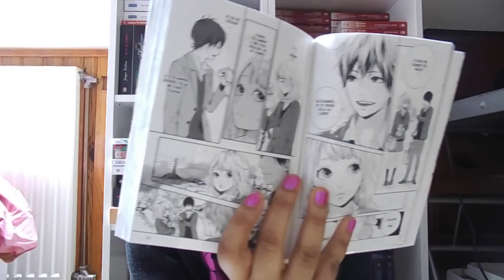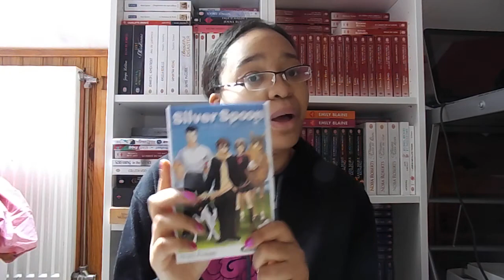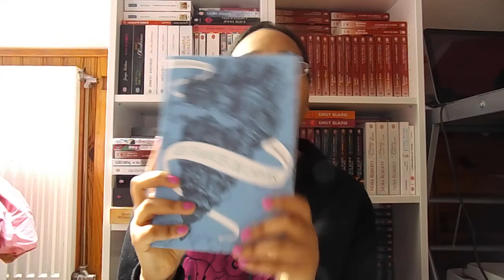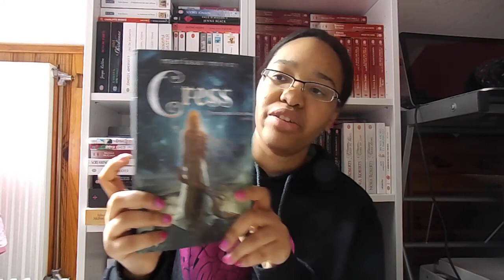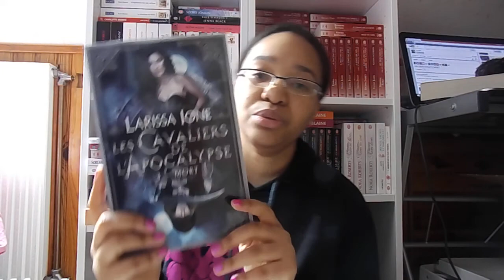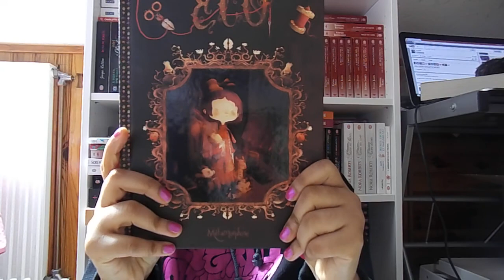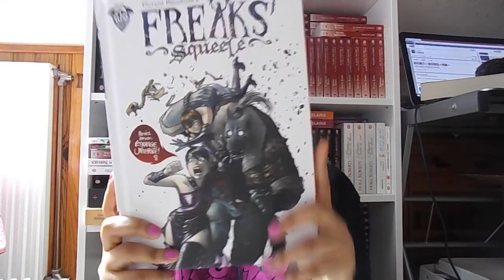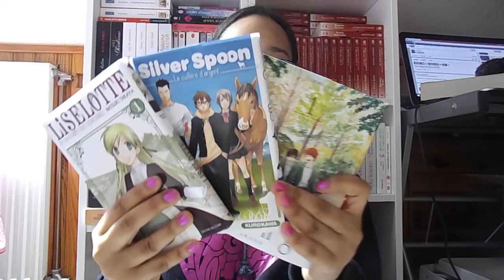IN MY MAILBOX #29